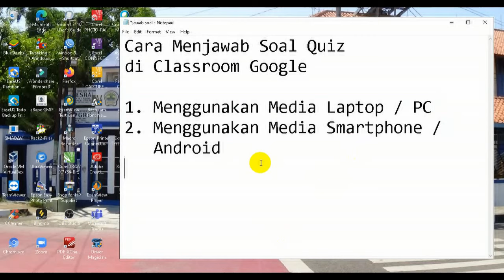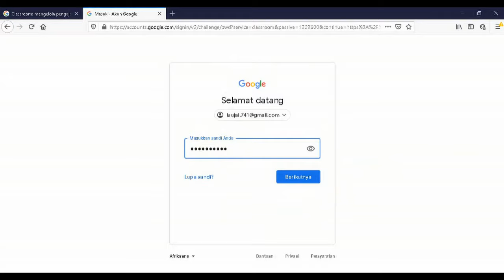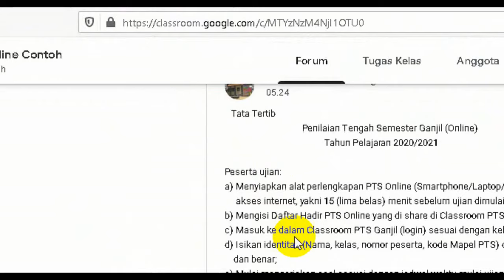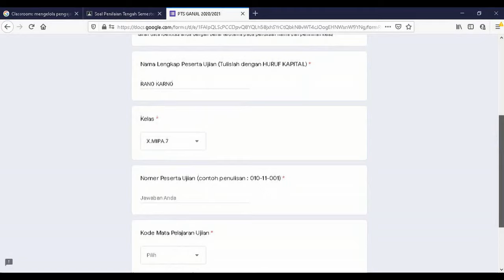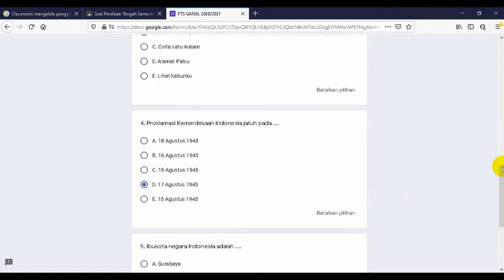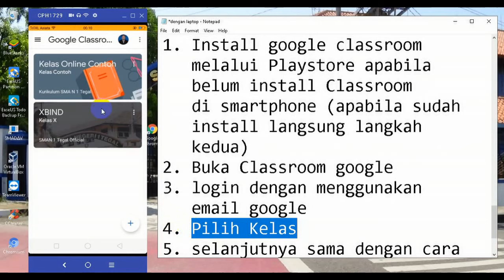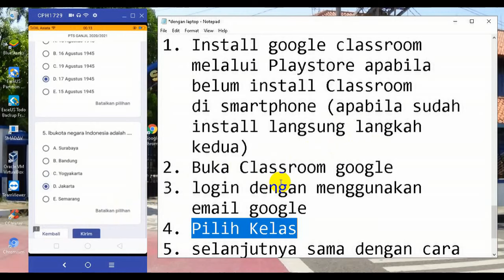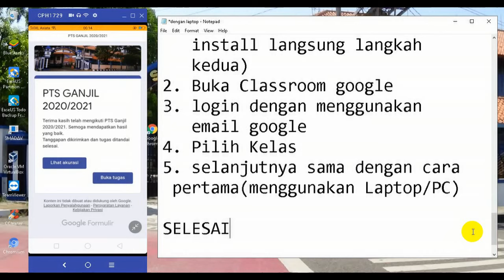CARA MENJAWAB SOAL QUIZ DI GOOGLE CLASSROOM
Tutorial cara menjawab soal quiz d google classroom